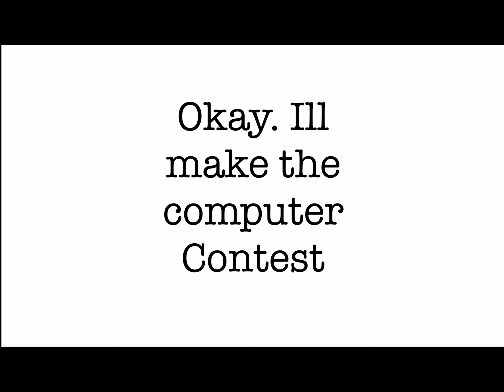Computer contest (Quiz)